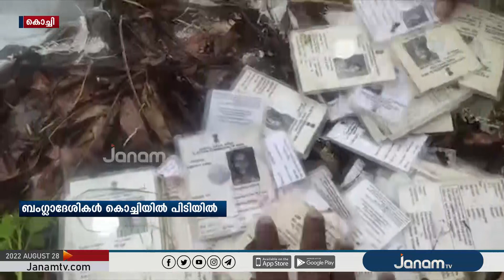വ്യാജരേഖകളിൽ രാജ്യം വിടാനെത്തിയ ബംഗ്ലാദേശികൾ കൊച്ചിയിൽ പിടിയിൽ